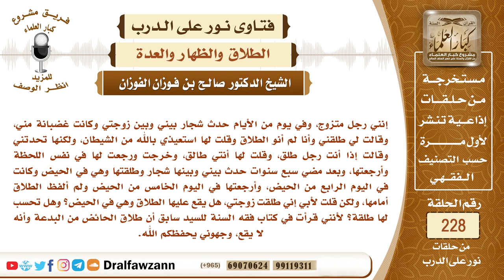4024- امرأة قالت لزوجها وهي غاضبة، لو كنت رجلا طلقني، فطلقها، فما الحكم، وما حكم طلاق الحائض؟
"السؤال: إنني رجل متزوج، وفي يوم من الأيام حدث شجار بيني وبين زوجتي وكانت غضبانة مني، وقالت لي طلقني وأنا لم أنو الطلاق وقلت لها استعيذي بالله من الشيطان، ولكنها تحدتني وقالت إذا أنت رجل طلق، وقلت لها أنتي طالق، وخرجت ورجعت لها في نفس اللحظة وأرجعتها، وبعد مضي سبع سنوات حدث بيني وبينها شجار وطلقتها وهي في الحيض وكانت في اليوم الرابع من الحيض، وأرجعتها في اليوم الخامس من الحيض ولم ألفظ الطلاق أمامها، ولكن قلت لأبي إني طلقت زوجتي، هل يقع عليها الطلاق وهي في الحيض؟ وهل تحسب لها طلقة؟ لأنني قرأت في كتاب فقه السنة للسيد سابق أن طلاق الحائض من البدعة وأنه لا يقع، وجهوني يحفظكم الله.
السيرة الذاتية :
للاشتراك في قناة الشيخ صالح الفوزان

رئيس الفريق
لمشروع كبار العلماء